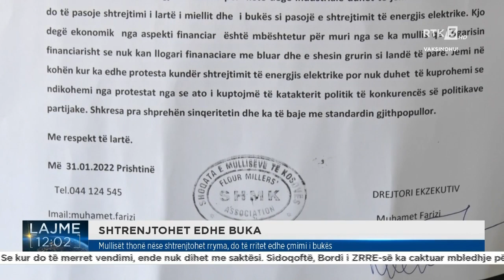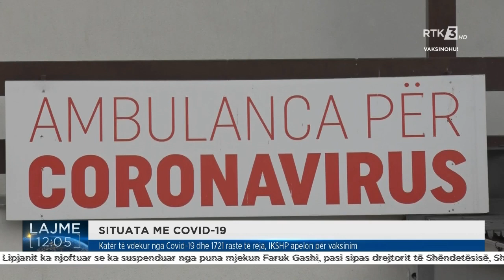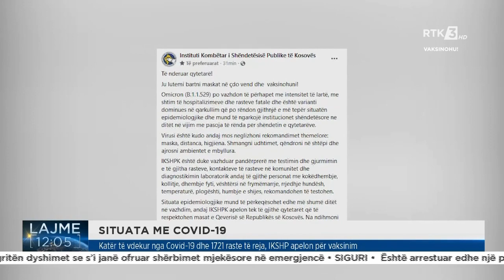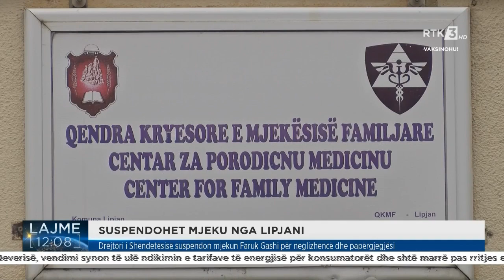RTK3 LAJME 12:00 06.02.2022